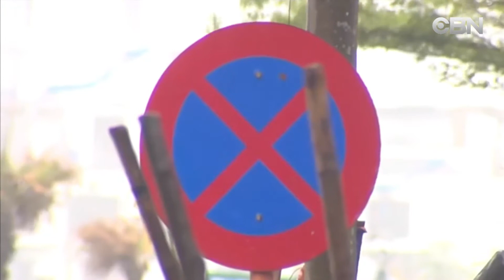TIN TRONG NGÀY 10 06 2020 TIN VIỆT NAM